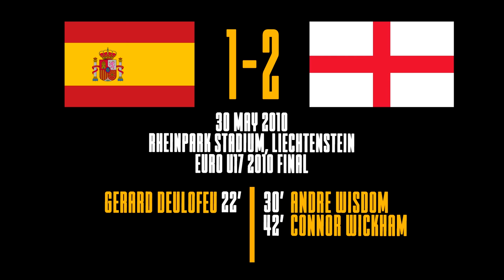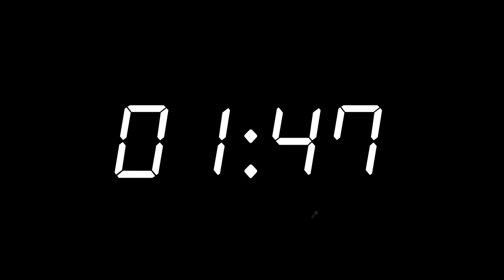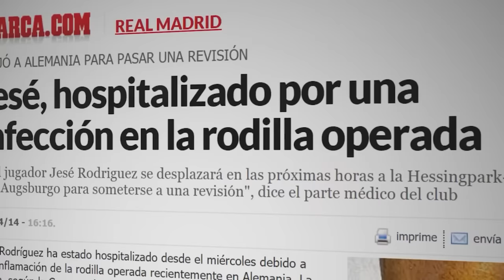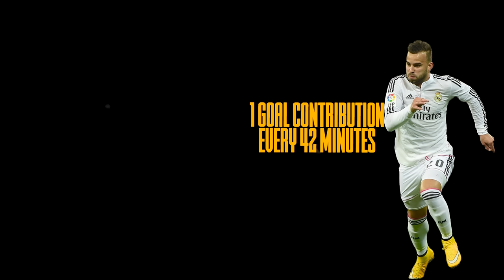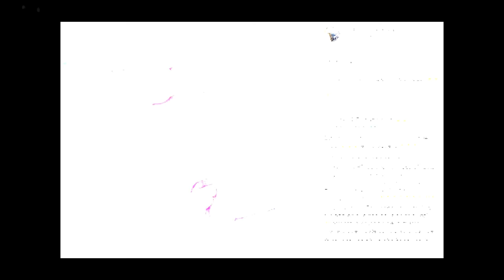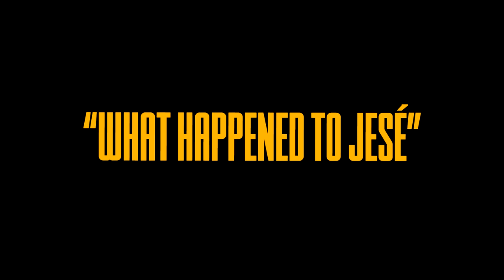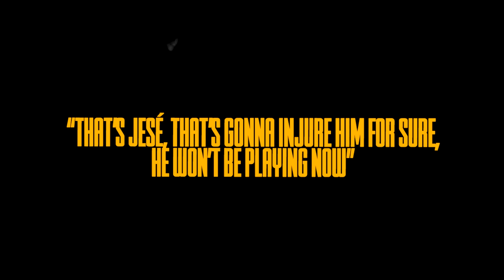The CR7 CLONE Who Ruined His Career Over A Girl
How good was Jesé Rodriguez actually?
New video about one of the most talked about players we've seen over the 2010s in football. In this episode we take on Jesé Rodriguez who played for Real Madrid, PSG, Las Palmas and Stoke City for most of his career.

00:00 Pls subscribe, it really helps
00:34 From CR7 fan to CR7 teammate in the blink of an eye
3:24 Going Head To Head With Mourinho and Ancelotti
4:24 The Day Everything Began to Crumble
8:30 Ruining it all for a girl...
13:14 The lowest of the lows...